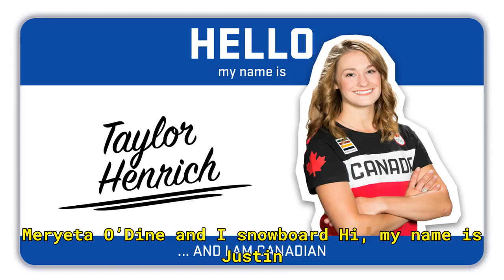Bergermann earns first career World Cup snowboard cross podium